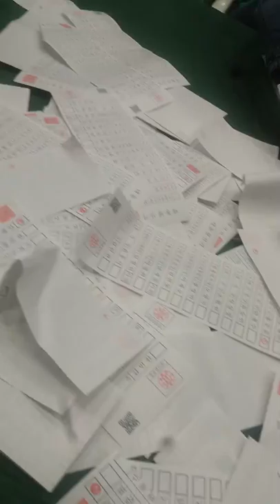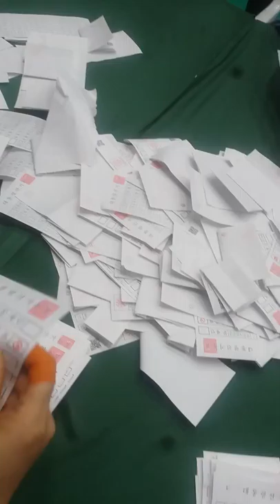#04-01. 5.9 부정선거를 밝히는 증거이고 개표장의 모습과 개표참관인들의 대화를 들어보세요.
* 안동데일리 단독보도

- 5.9 대선 투표함 개표현장입니다. 끝까지 보시고 확인하시길 바랍니다.